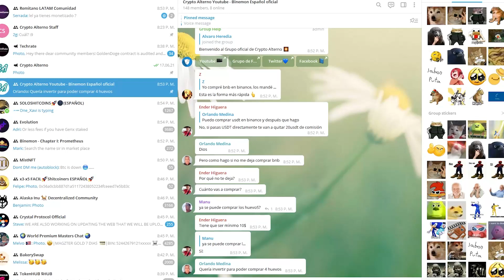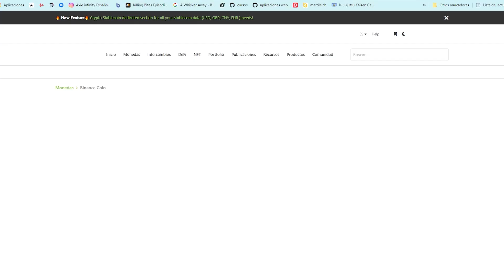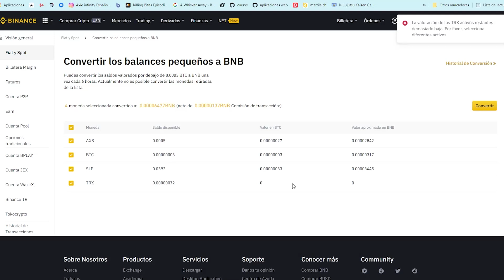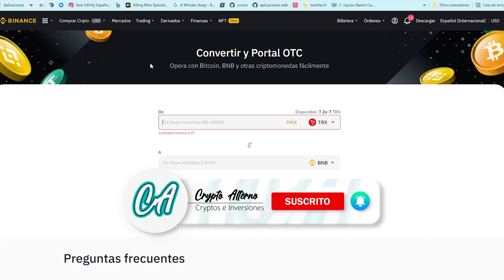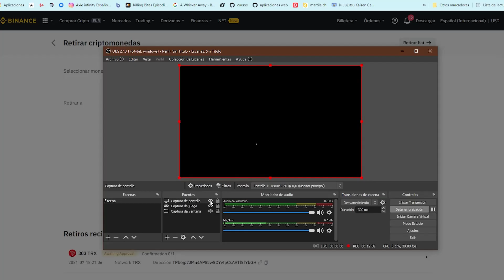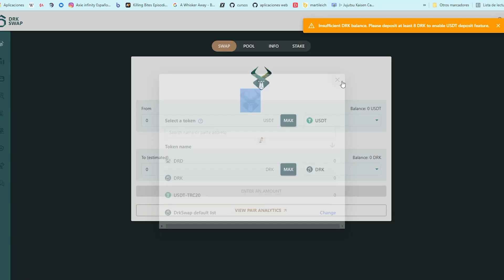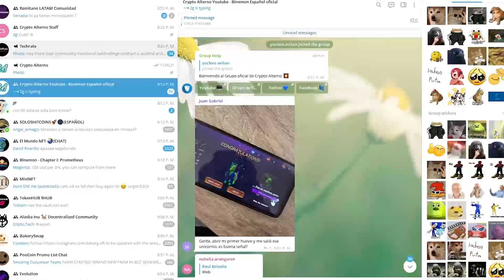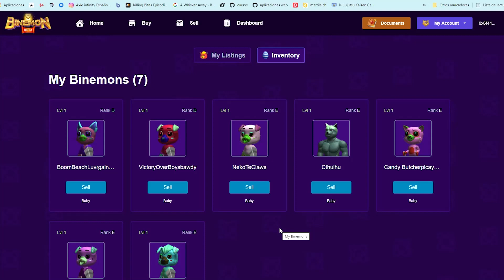CÓMO COMPRAR DRK y HUEVOS en BINANCE para BINEMON - Guía en Español - Crypto Alterno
💸Link de Hotbit (Gana un 10% extra)